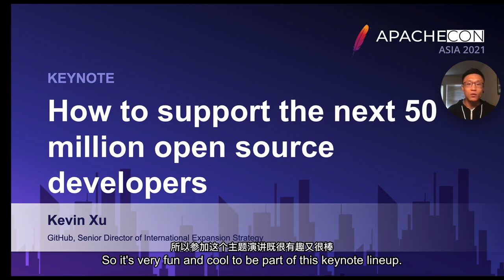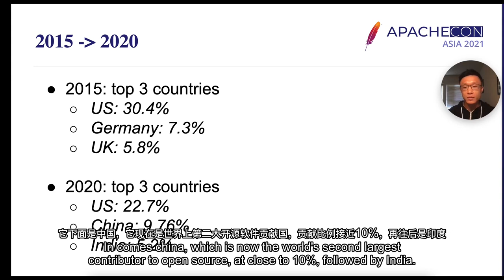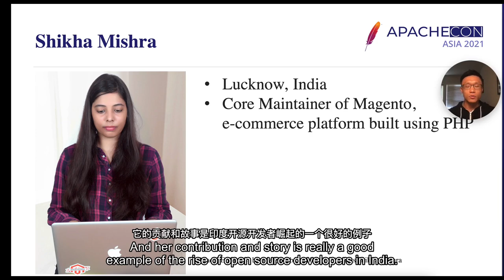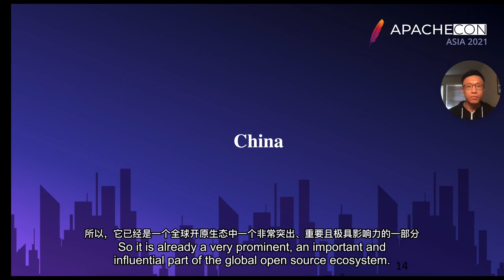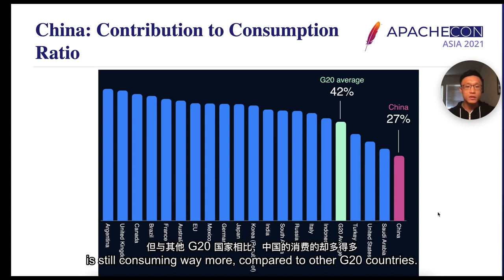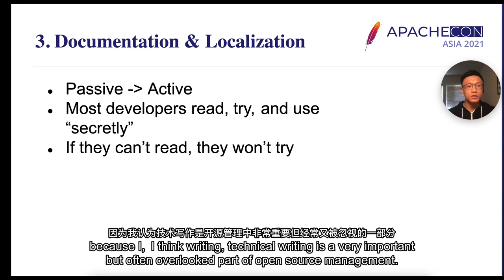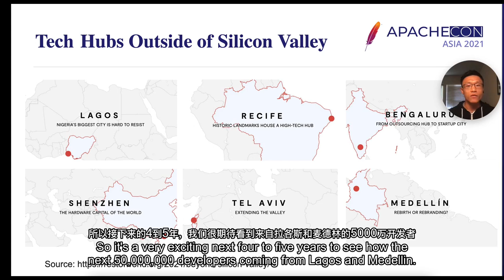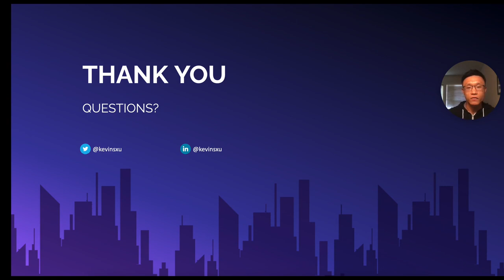ApacheConAsia2021 Keynote: Kevin Xu - How to support the next 50 million open source developers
The next wave of open source developers will come from not only mature economies but increasingly from emerging markets and developing nations, many of which are in the APAC region. This global-scale growth presents both new opportunities and new challenges. This presentation will discuss who these new developers are, what they need to succeed, and how the global open source community can better support them.

Speakers:

Kevin Xu ：Senior Director of International Expansion Strategy at GitHub. Author of the Interconnected newsletter on the intersections of tech, business, investment, and geopolitics. Former General Manager of Global Strategy and Operations at PingCAP.